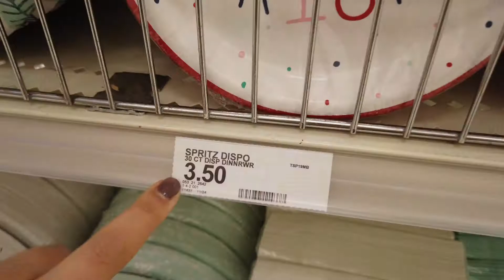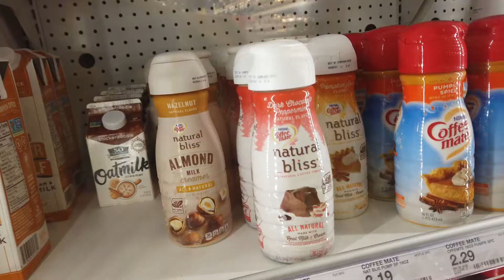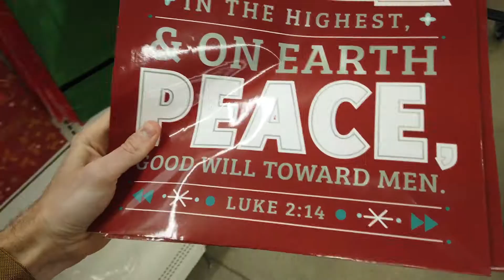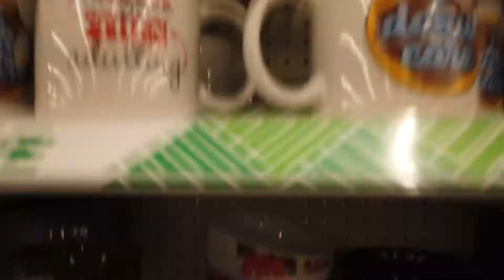SHOPPING w/ MY HUSBAND | Target, TJ Maxx & Dollar Tree | Vlogmas 9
Hi Friends! Thank you SO MUCH for checking out my channel or revisiting my channel! I love making Faith Based and Lifestyle type of videos. Feel free to keep up with our blog where I post recipes, how to's and what I am studying in my bible.
THINGS I LOVE:
Seated w Christ
Pastel eraser Highlighters
Bar Stickers
Bible Tabs